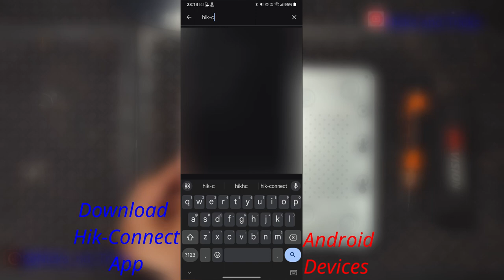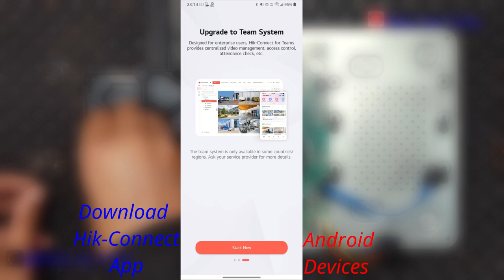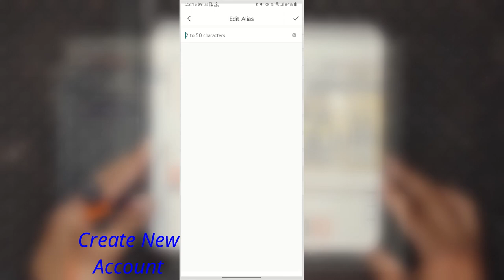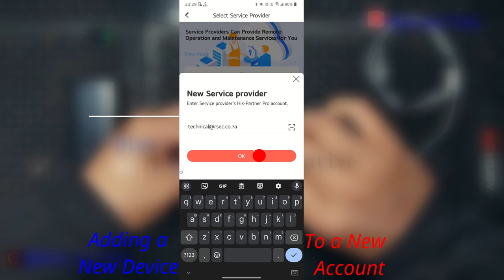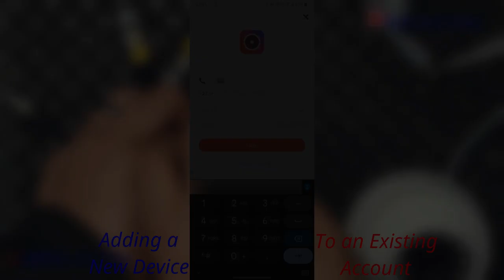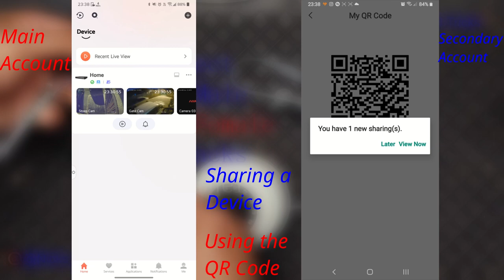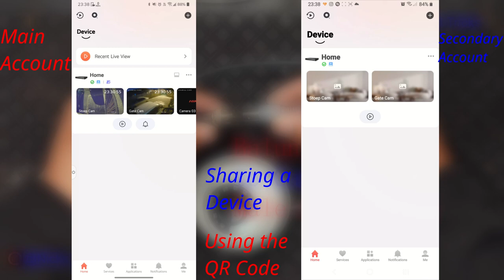Hik-connect App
In this episode, we go through the Hik-connect Version 6 Application
Rsec Security Equipment Center

00:00 Episode Intro
00:12 App download (iPhone)
00:35 App download (Android)
01:04 App install
01:34 Account Registration
02:47 Adding a device to a new account
04:07 Adding a device to an existing account
04:56 Share a device using Account info
05:36 Share a device scanning the QR code
06:12 Removing a User from a device
06:33 Unbind a device from an Account
07:00 Outro